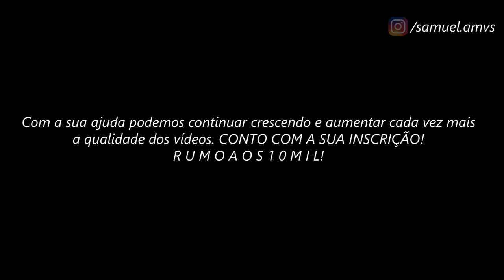Saint Seiya Chapter Asgard // ＡＭＶ - Armageddon ᴴᴰ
Tags Extras:

Saint Seiya Chapter Asgard
Saint Seiya Chapter Asgard AMV
Saint Seiya Chapter Asgard Tribute
Saint Seiya Asgard AMV
Saint Seiya Asgard Tribute
Shido de Mizar
Shido de Mizar Vs Shun de Andromeda
Thor de Phecda
Thor de Phecda Vs Seiya de Pegasus
Fenrir de Alioth
Fenrir de Alioth Vs Shiryu de Dragão
Hagen de Merak
Hagen de Merak Vs Hyoga de Cisne
Mime de Benetnasch
Mime de Benetnasch Vs Shun de Andromeda
Mime de Benetnasch Vs Ikki de Fênix
Alberich de Megrez
Alberich de Megrez Vs Seiya de Pegasus
Alberich de Megrez Vs Shiryu de Dragão
Shido de Mizar
Bado de Arkor
Bado de Arkor Vs Ikki de Fênix
Siegfried de Dubhe
Siegfried de Dubhe Vs Seiya de Pegasus
Siegfried de Dubhe Vs Shiryu de Dragão
Seiya Armadura de Odin
Seiya Armadura de Odin Tribute
TrineATX - Armageddon